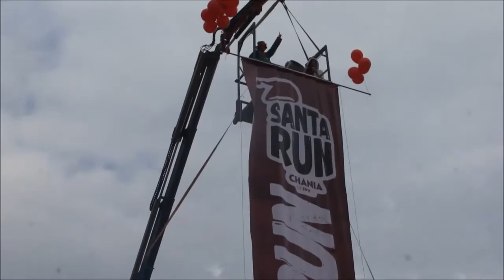Τρίτο βίντεο με το Santa Run